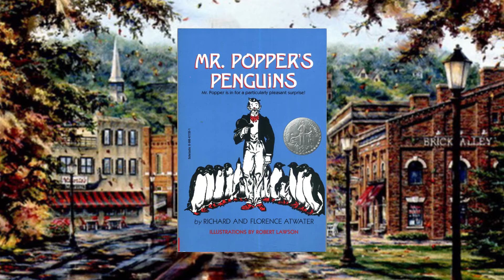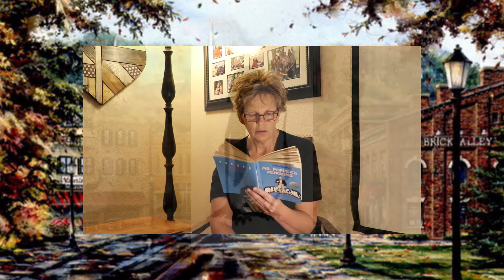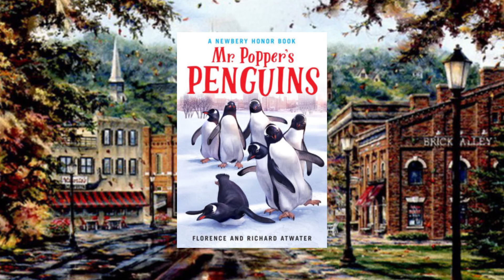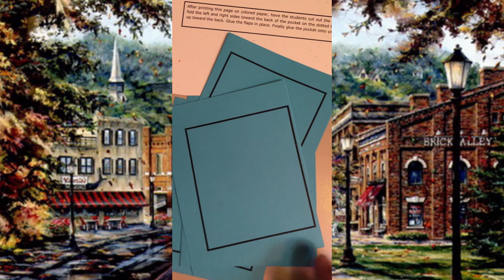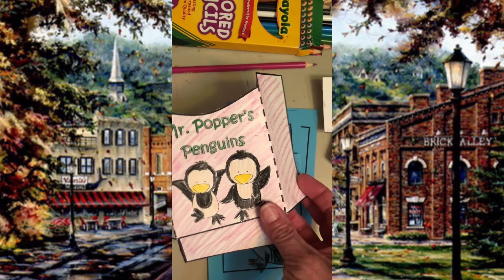Mr. Popper's Penguin - Chapter 5 & 6